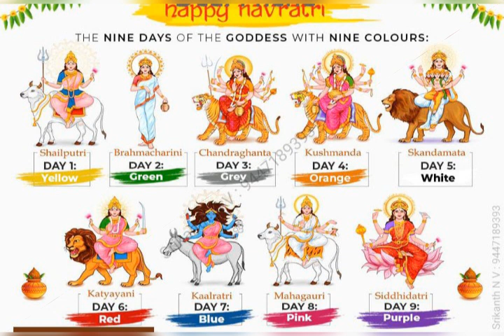Golu. Goldbell. 2021-24. Smt.Aruna Vaidhyanatha Siva residence at Paraniputhur